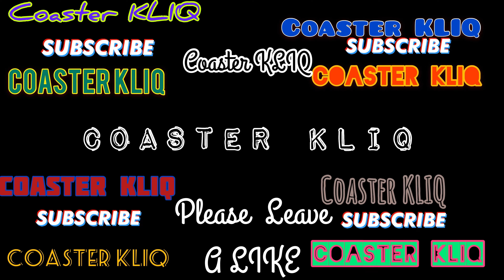Comet Hershey Park [5K] 30 FPS Back Row POV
Back Row for FamilyCoasterFriday I’m honor of my birthday I present my first coaster cred. Which also was my last for 6 years as it scared the sh*+ out of 7 year old me lol. Comet at HersheyPark always has a line so do it early as possible.